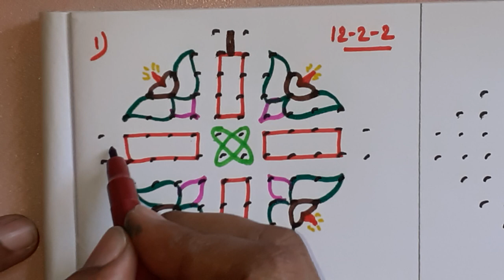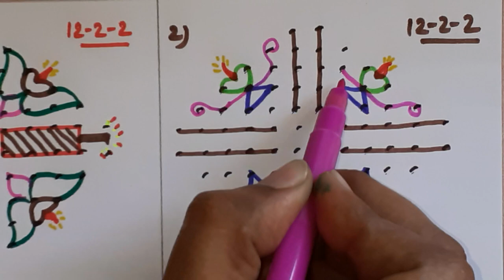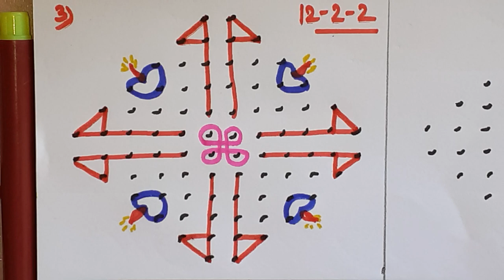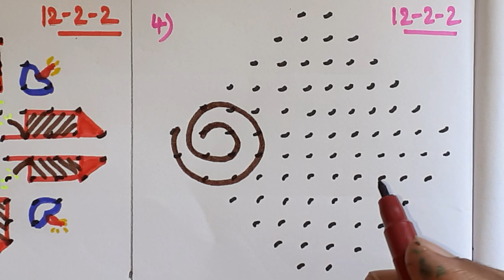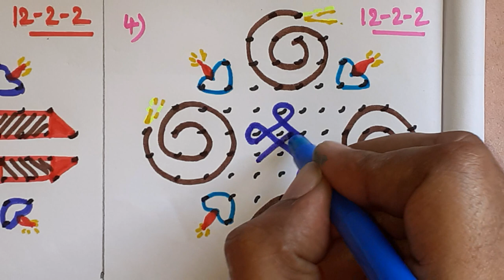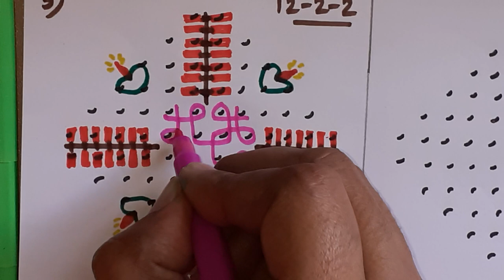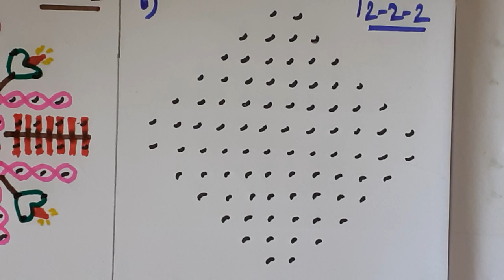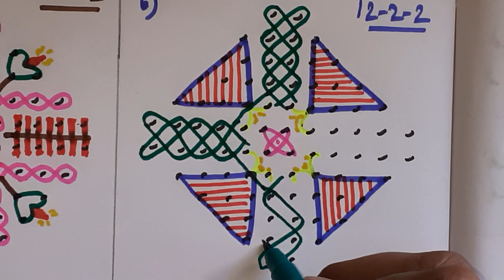tutorial diwali || RR890 || rangoli || kolam || muggulu || Riddle Rangoli.